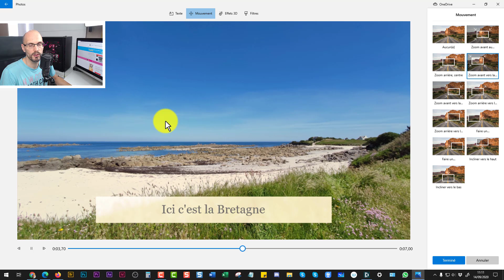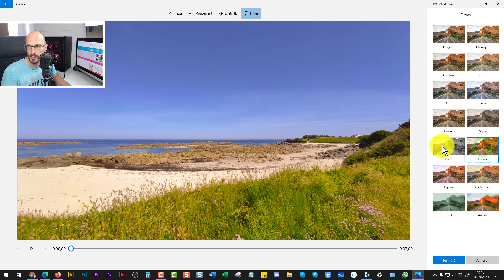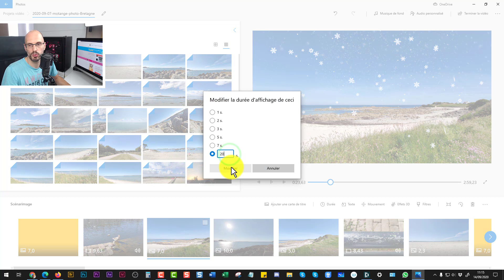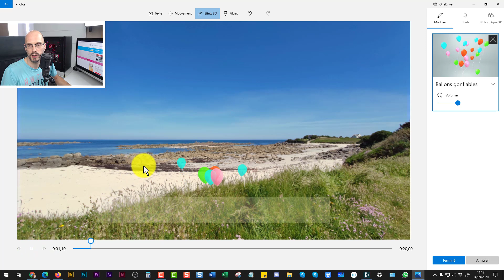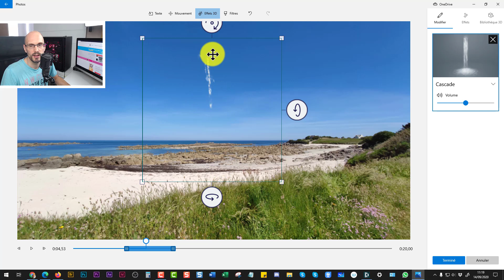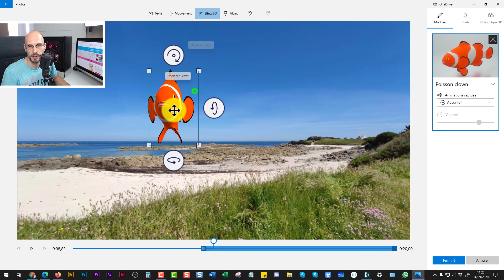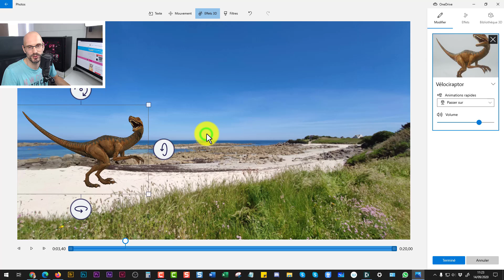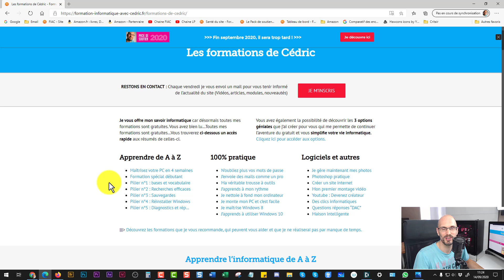Ajouter des effets visuels à votre montage vidéo (Photo)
✔️ Dans cette vidéo, je vous montre comment ajouter des effets visuels à votre montage vidéo (Photo, le remplaçant de Windows Movie Majer).

Vous allez découvrir comment ajouter des fonctions simple pour animer un peu votre montage, nous allons donc voir comment :
- Ajouter du mouvement
- Ajouter des effets 3D
- Ajouter des filtres

Le mouvement vous permet d'ajouter un peu de dynamisme à votre montage et est vraiment simple à mettre en oeuvre.

Les effets 3D sont une collections d'objets et d'animation que vous allez pour ajouter à votre montage vidéo ou photo.

Quand au filtres, il vous permettrons de transformer vos photos et vos vidéos pour par exemple ajouter du noir et blanc ou encore augmenter les contrastes de votre image ou vidéo sélectionnée.